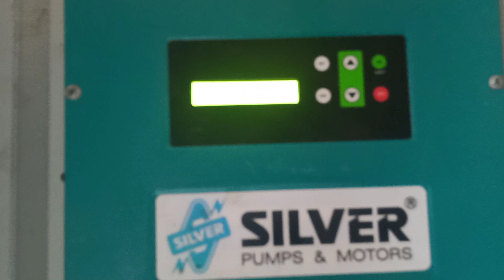5 HP SOLAR PUMP पानी का प्रेशर देख के दिल खुस हुआ I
5 HP SOLAR PUMP PRESSURE @Silverpump